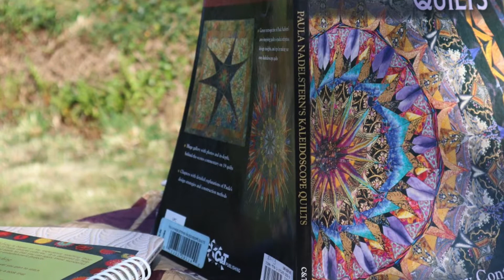Quilts Kaléidoscope époustouflants avec Paula Nadelstern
Kaléidoscope Quilts est un livre de patchwork de Paula Nadelstern qui nous emmène dans le monde magique de l'infiniment petit !

Découvre cette histoire en vidéo avec Patchwork Facile !

Chaque jour, je te raconte une histoire en lien avec un livre de patchwork.